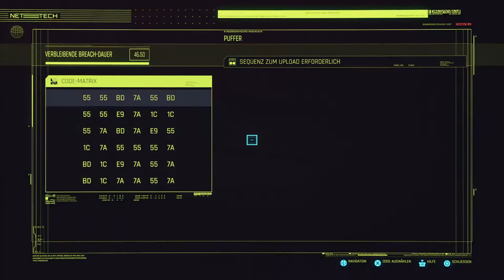Einfach - Like A Boss - Style - Lets Play Cyberpunk 2077 (Deutsch , German)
Die 102te Folge zu meinem Let’s Play von Cyberpunk 2077, einem Rollenspiel, das nach langer Zeit des Wartens, endlich in meiner Sammlung zu finden ist und eine düstere Zukunft mit einigen Überraschungen im Gepäck hat, und ich spiele es natürlich auf der PlayStation 4.